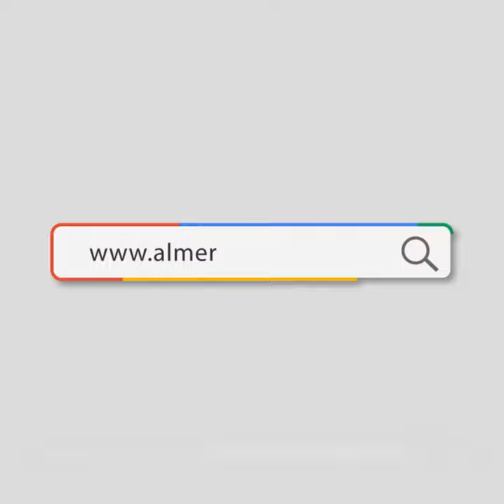مكافحة الفقر تحصينٌ للأمة من الرذائل